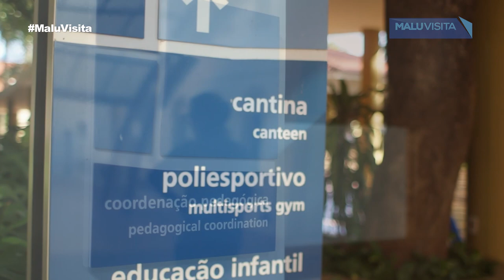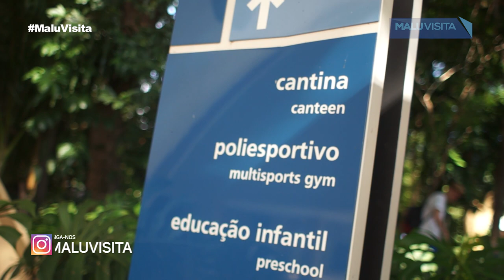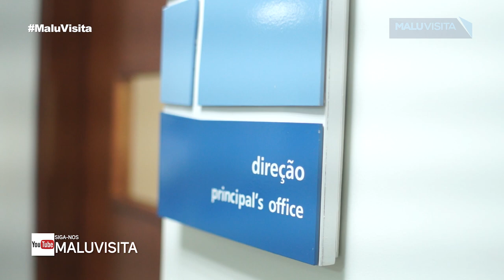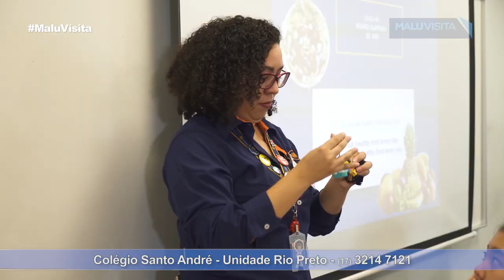Bate papo com Míriam Shaw do Programa Bilingue do Colégio Santo André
Em parceria com a Internacional School o Colégio Santo André oferece aulas diárias em Inglês, como instrumento, pelo qual conteúdos como Matemática, História, Ciências, Geografia, Arte, entre outros, são vivenciados.

Em 2020  o Programa Bilíngue está em  todo o Ensino Fundamental I fortalecendo a prática da segunda língua de forma intensa e criativa, com professores qualificados e atualizados nas metodologias previstas pela BNCC e a International School.

MATRÍCULAS ABERTAS